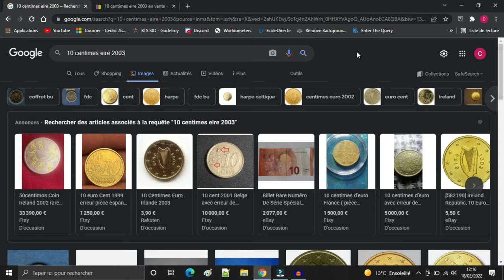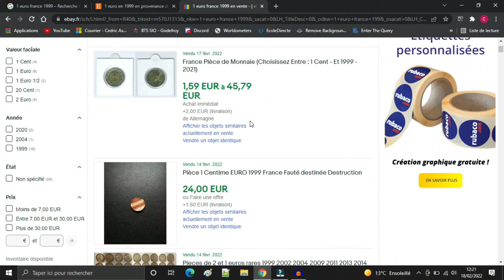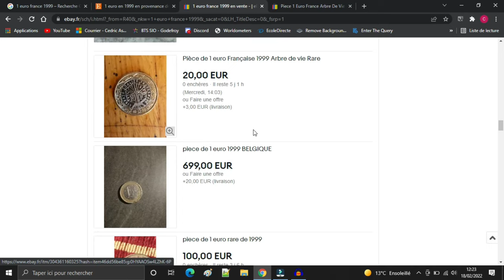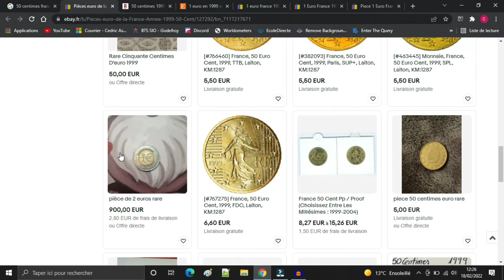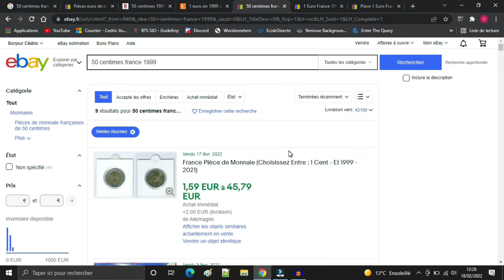Comment VENDRE une PIÈCE d'EURO et comment connaître sa VALEUR ? - Tuto Complet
Dans cette nouvelle vidéo, je vous montre comment connaître la valeur d'une pièce d'euro et comment la vendre. Bon visionnage !